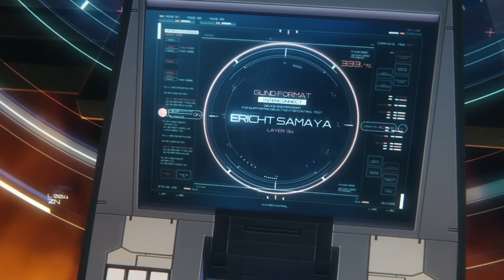《水星的魔女》第一季解析，看第二季前必看。預告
2023年3月15日，星期三，晚上八點半

此次的影片其實是在過年時才有時間寫腳本
但實在沒時間剪片
一直到今天才完成

針對第一季《水星的魔女》有故事重大推測，還請分享和準時收看本集內容